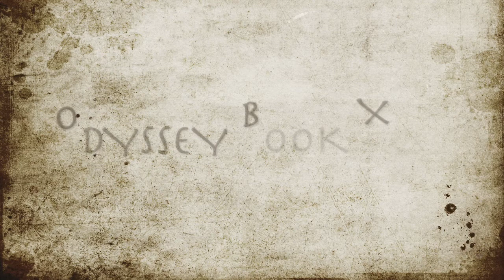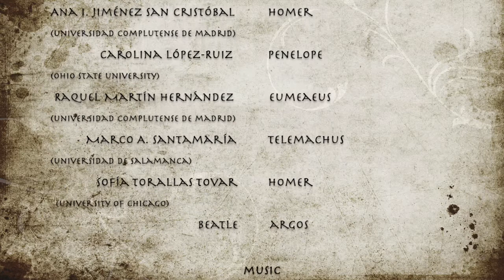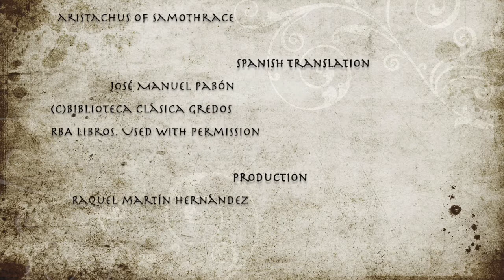Odyssey 'Round the World: Rhapsody 17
A reading in Spanish of Rhapsody 17 of the Odyssey organized by Raquel Martín Hernández (Universidad Complutense of Madrid). Participants include:
Fátima Díez Platas (Universidad of Santiago de Compostela)
Ana Isabel Jiménez San Cristóbal (Universidad Complutense of Madrid)
Miguel Herrero de Jáuregui (Universidad Complutense of Madrid)
Marco Antonio Santamaría Álvarez (Universidad de Salamanca)
Carolina López-Ruiz (Ohio State University)
Sofía Torallas Tovar (University of Chicago)
Raquel Martín Hernández (Universidad Complutense of Madrid)
Iris Azquinezer